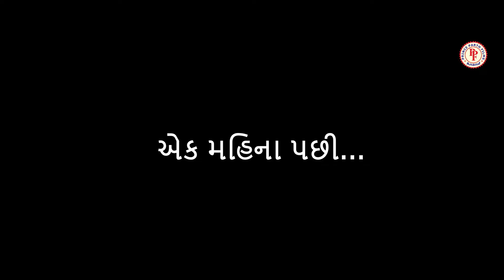ગરીબ બહેનની ભેટ (Garib Behan Ni Bhet) | Full Short Film by Prince Parth Films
A heartwarming story of a brother's love and care

This Gujarati short film, "Garib Behan Ni Bhet" , by PrinceParthFilms, explores the depths of family emotions.

Actors:

* Haresh Shah
* Nishit Nayak
* Jagruti Goswami
* Riya Chauhan
* Shushma Jadav